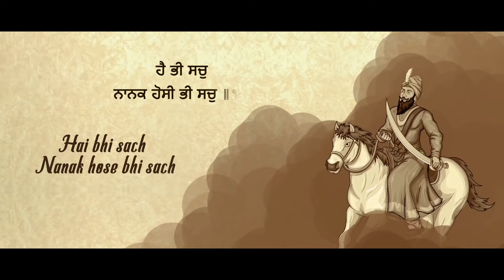Live Surjit Singh + Harpreet Kaur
Live Surjit Singh + Harpreet Kaur Bunty Studio M 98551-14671#PB43LIVE​ ਹੁਣ ਤੁਸੀਂ ਆਪਣਾ ਕੋਈ ਵੀ ਫੰਕਸ਼ਨ ਦੇਸ਼ ਅਤੇ ਵਿਦੇਸ਼ ਵਿੱਚ ਬੈਠੇ ਆਪਣੇ ਰਿਸ਼ਤੇਦਾਰਾਂ ਨੂੰ ਲਾਈਵ ਵਿਖਾ ਕੇ ਫ਼ੰਕਸ਼ਨ ਵਿੱਚ ਸ਼ਾਮਿਲ ਕਰ ਸਕਦੇ ਹੋ Contact For HD LIVE 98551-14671#Weddindg​ Ringceremony​ Birthdayparty​Dharmikprogram​ Nagar​ Kirtan Otherwise​ COMMENT SHARE SUBSCRIBE Please Contact for LIVE Stream of Wedding Live,Birthday Party on PB43Live​ YouTube Channel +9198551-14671